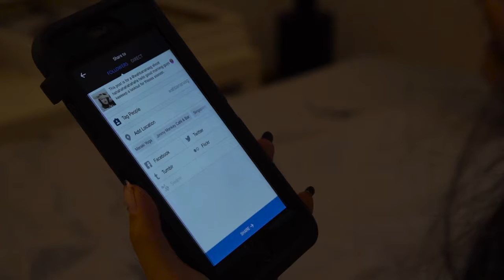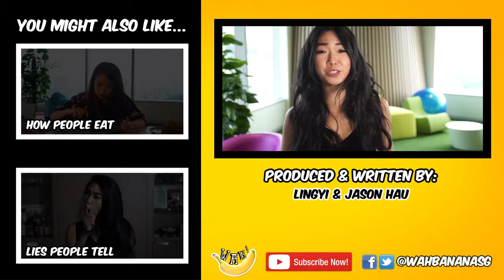Morning Routine Boys vs Girls